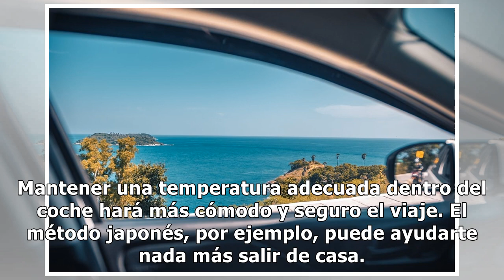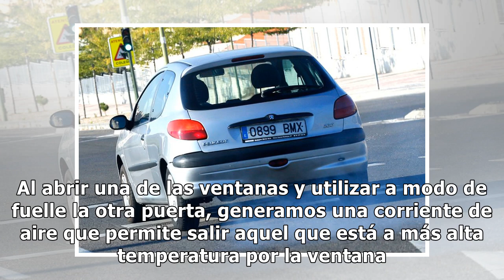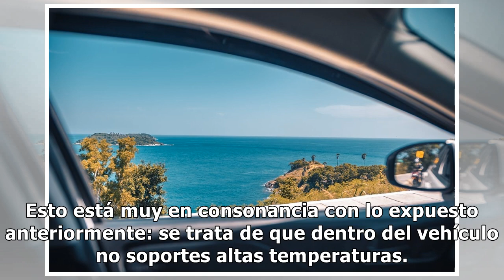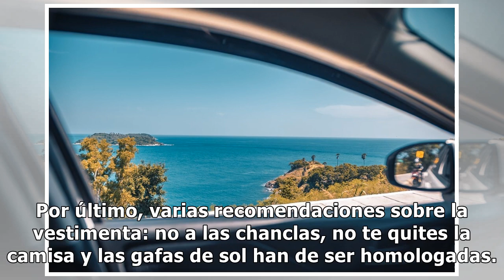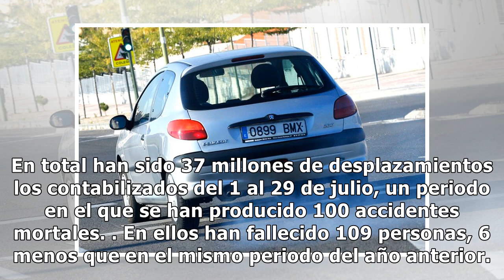¿Tu coche arde al entrar?: el truco para bajar la temperatura sin encender el aire en unos segundos